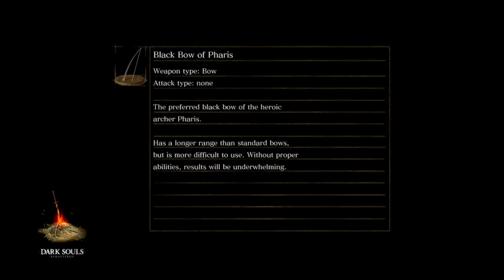Dark Souls Remastered | TnT Plays | Ep 37 | Crazy Town Gaming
Crazy Town Gaming has TNT Dinomight and Jonaas playing Dark Souls Remastered as they continue their journey to the Crazy Town!